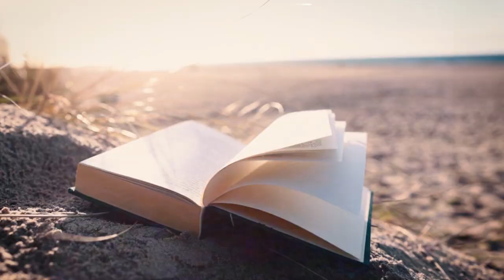Diálogos desde las Humanidades. Hablemos de la Libertad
¿Qué entendemos por libertad? ¿Qué decimos cuando decimos libertad? ¿Cómo están las relaciones internacionales en relación a la libertad? ¿La educación es una herramienta liberadora o un recurso de dominación? ¿Qué nos dicen las palabras: las nuestras, las ajenas, las de antes, las de siempre?
"Hablemos de la libertad" es el nuevo ciclo de entrevistas de la Facultad de Filosofía y Humanidades de la Universidad de Chile, que puedes ver todos los sábados, a la 17:30 horas en UChileTV y por nuestras redes sociales.